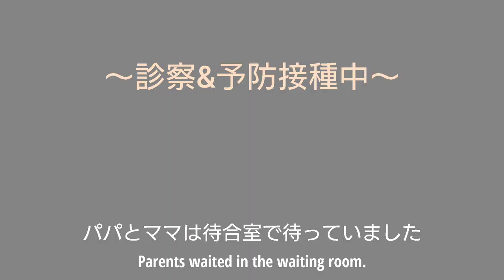病院で 飼い主に甘えて 助けを求めているシェルティがかわいい件 Behavior of sheltie in the hospital is so cute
年に一度の予防接種。なにも知らないレイは楽し気に病院に向かいます。病院に着くなりパパ&ママに甘えたり、ソワソワと落ち着かなくなったり…
診察室に入ってもパパに助けを求めています(笑)